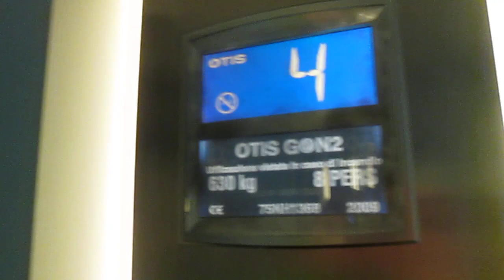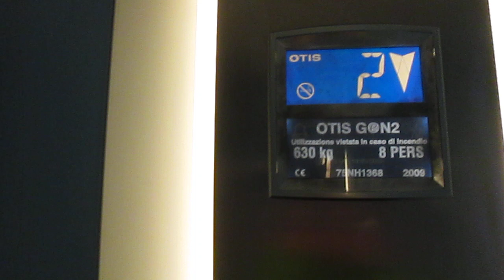Lift OTIS @ building "Residenza Fovea", Via Retica 2, Castione Switzerland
Ecco di seguito le caratteristiche tecniche/Following technical informations:
-Marca/Brand: OTIS
-Modello/Model: Gen2
-Azionamento/Type: MRL, Elettrico/MRL, Traction
-Capacità/Capacity: 630 KG / 8 Pers.
-Piani serviti/Floors served: 6(-1,0,1,2,3,4)
-Anno/Year: 2009